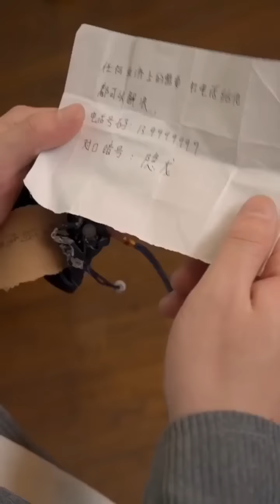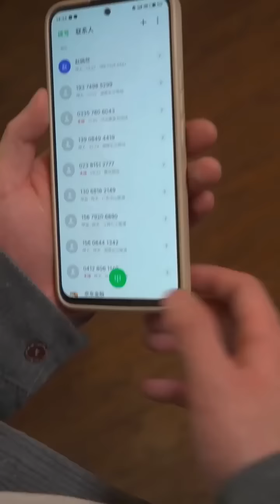女總裁公司遭遇危機，窮小子竟然直接找來全球首富投資，女總裁當場傻眼！【狂神下山】男频